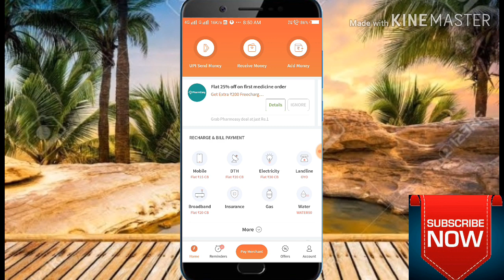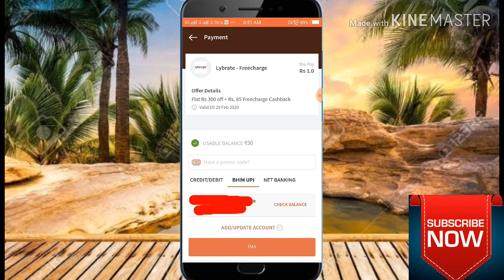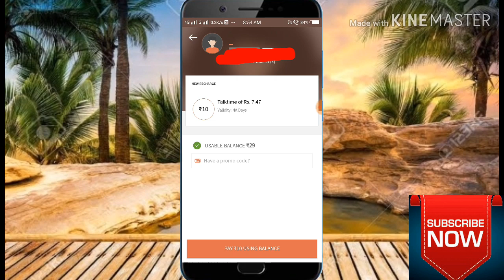freechange New offer 2020 magic offer diles offer